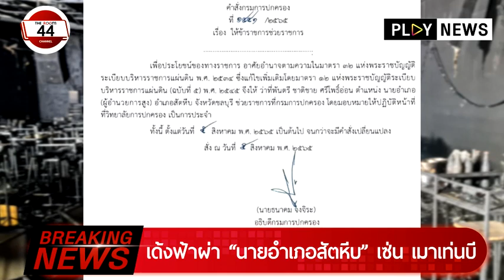Breaking News : เด้งฟ้าผ่า “นายอำเภอสัตหีบ” เซ่น เมาเท่นบี